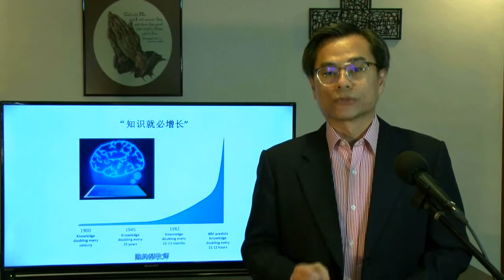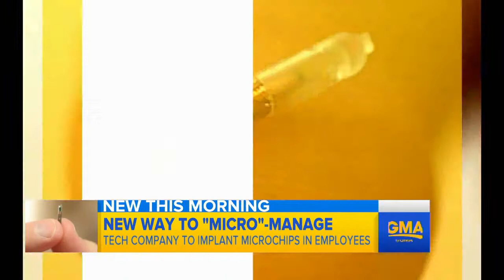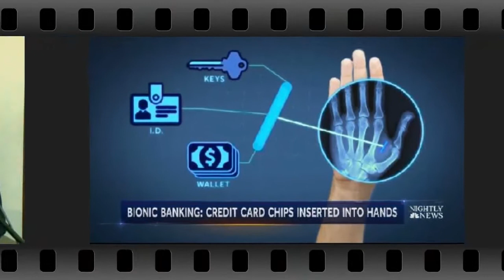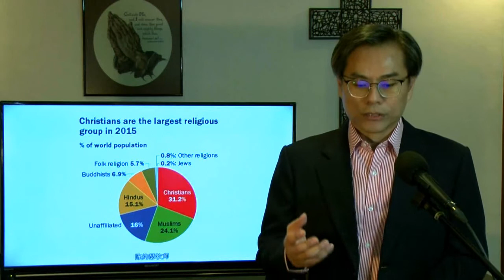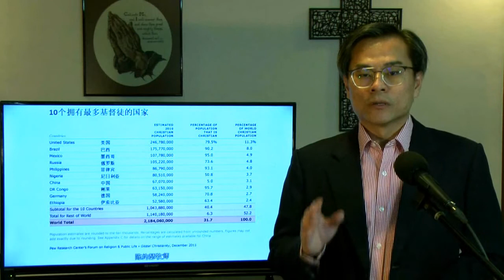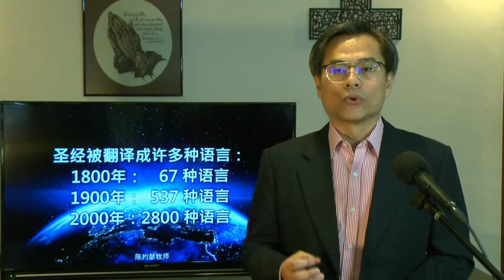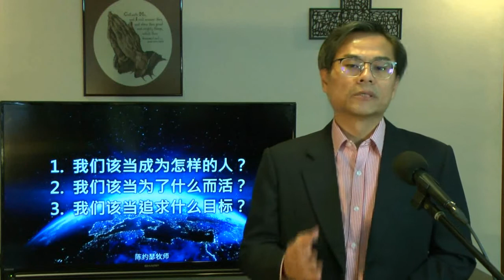世界末日的迹象 | 陈约瑟牧师 | 20200531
活路教会陈约瑟牧师分享主日信息：世界末日的迹象